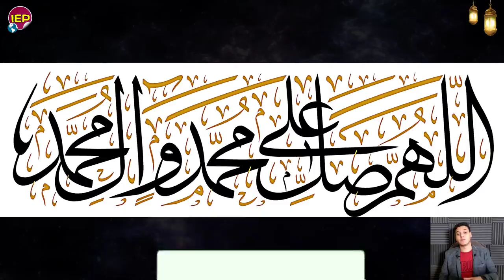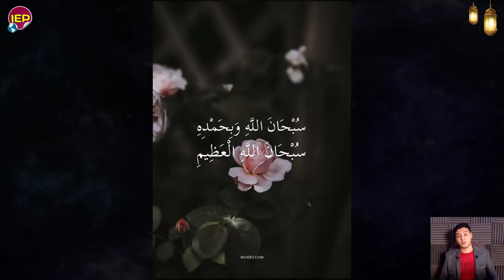عاجل اثيوبيا تفعل كـ ـارثة بمعني الكلمة الان وردنا الأن في خبر عاجل منذ قليل